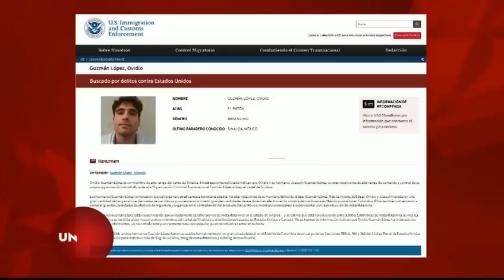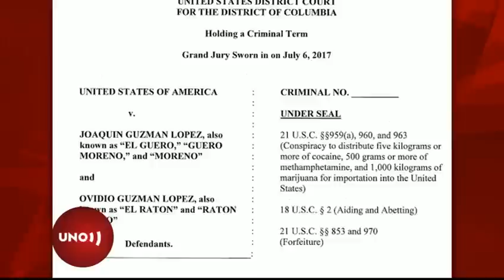Poderío de NAЯC0TЯAFlCANT3 quedó en evidencia en Sinaloa